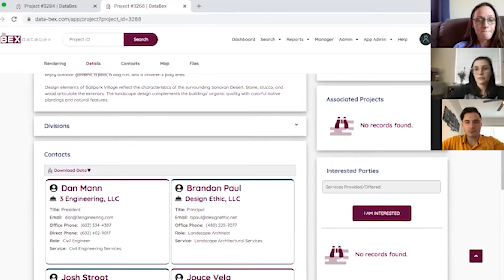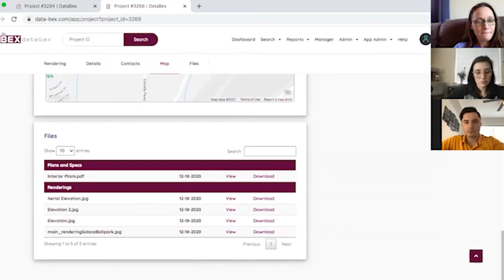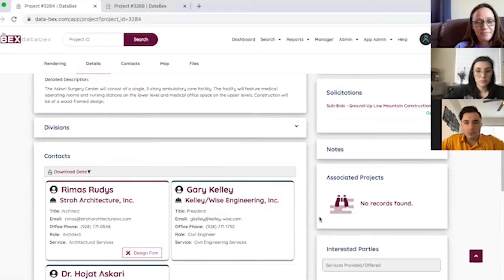Weekly update 1-4-21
Arizona A/E/C news and information. Upcoming project leads and sneak peeks of business opportunities. The Pulte Group is looking for design firms to provide engineering services on two projects in Buckeye: a water reclamation facility and arsenic treatment facility, proposals are due mid-January. GCU is requesting design and construction services for new public infrastructure improvements including sidewalks, ADA accessibility and landscaping services; proposals are due mid-January. The City of Phoenix is requesting bids on the 3rd St. Promenade which includes a lane reconfiguration. ADOT has awarded the CMAR contract for I17 Fiber connectivity project to Kiewit, and the SR77 pavement preservation project to Granite Construction. The Askari Surgical Center in Prescott is moving forward. The Hyatt Regency project in Tucson is likely to use Sundt Construction for preconstruction and General Contracting services; they plan to break ground in Q3 of 2021. The Presidio in the Pines in Flagstaff is headed towards a March/April groundbreaking and a 10-month construction timeline.
For more information on these projects or any of the services we offer, please visit our websites: azbex.com; bex-events.com; data-bex.com